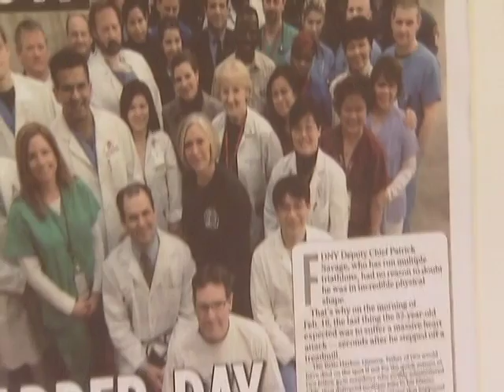Patient Story - Cardiac Arrest and Therapeutic Hypothermia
New York Fire Department Deputy Chief Patrick Savage, his wife Mary Grace Savage, and doctors at NewYork-Presbyterian recall Mr. Savage's case. Mr. Savage suferred a heart attack at his gym and arrived at the hospital in grave condition. Doctors were able to save his life using various techniques including a developing one of cooling Mr. Patrick and bringing his body into a state of controlled hypothermia.